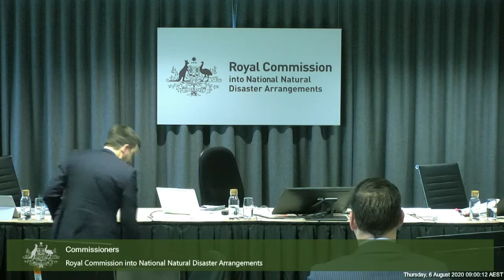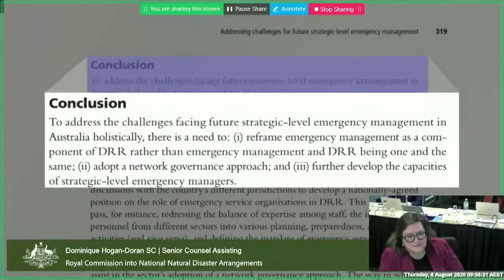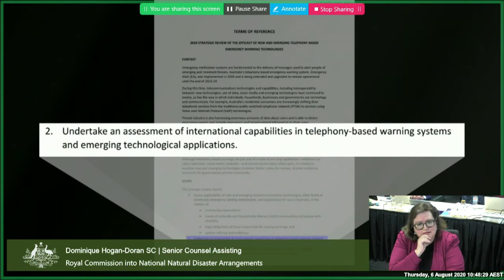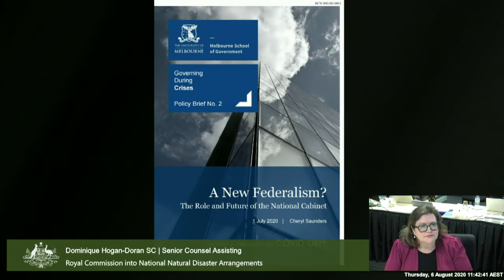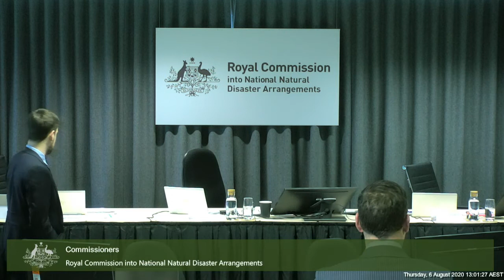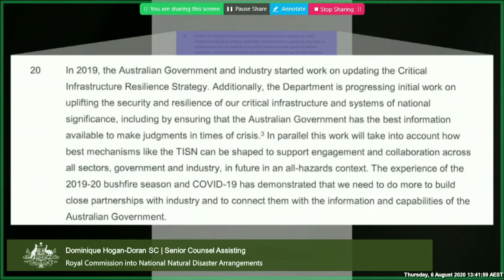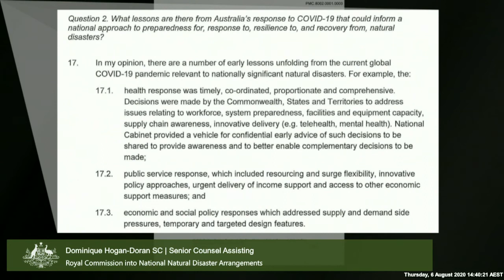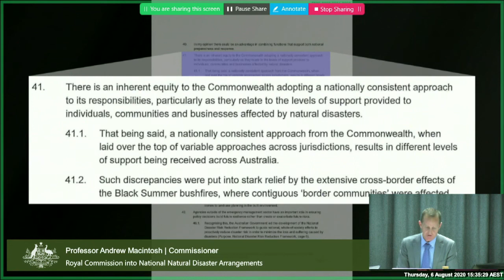Hearing Block 3 - Day 30, 6 August 2020